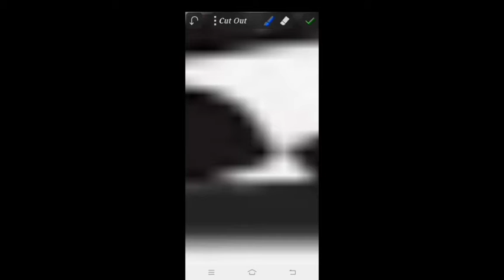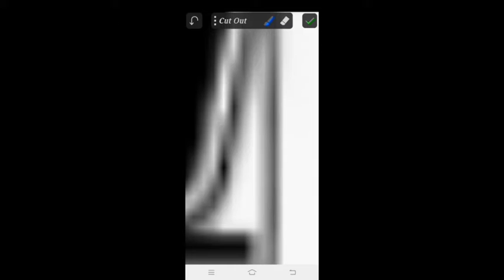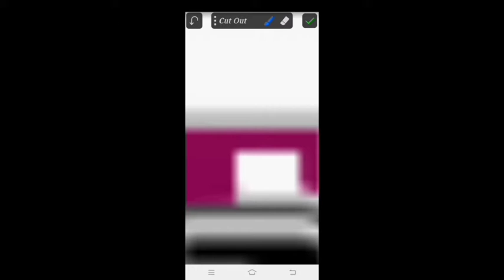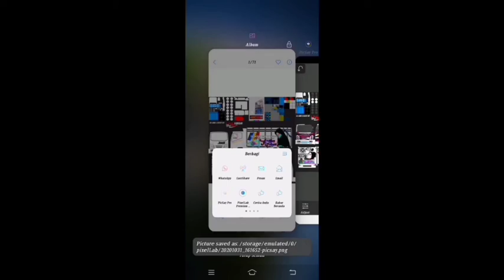Pembuatan Skin sendiri. Mod Isuzu NMR71 Bawang Junior//bussid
Meriview membuat skin sendiri
Dri mod isuzu nmr71 bawang junior, yg saya rombak skin nya menjadi skin polosan.